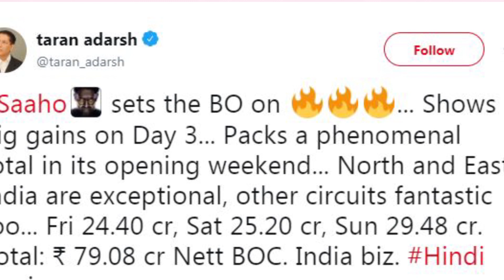Prabhas Saaho Box Office Collection Gives Big Shock Critics|Saaho Collections